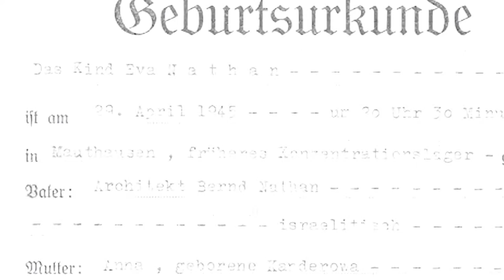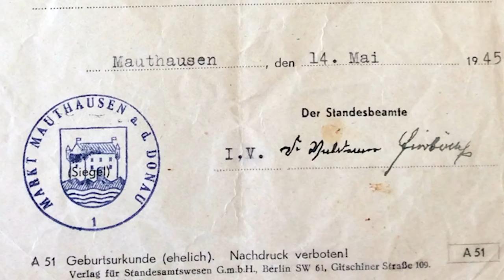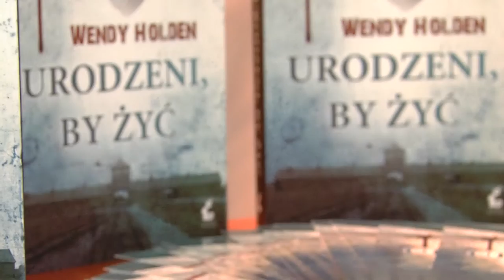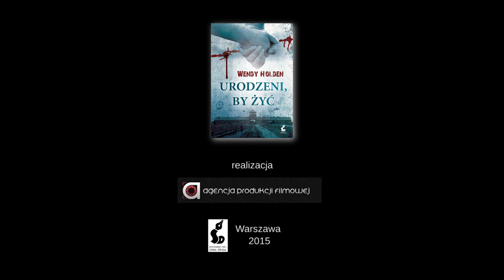Wendy Holden w Polsce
Polecamy zapis rozmowy z autorką poruszającej książki "Urodzeni by żyć"
"Urodzeni, by żyć" to historia trzech ciężarnych Żydówek, więźniarek obozu koncentracyjnego, którym udało się ukryć swój stan przed oczami oprawców i dzięki temu uniknąć śmierci. Opowieść rozpoczyna się pod koniec II wojny światowej. Trzy nieznające się kobiety zmuszane do niewolniczej pracy w zakładzie zbrojeniowym i ostatecznie umieszczone w masowym transporcie do obozu Mauthausen w Austrii są pewne, że czeka je śmierć. Podczas trwającej siedemnaście dni gehenny, pochłaniającej życie połowy transportowanych więźniów, kobiety rodzą dzieci. Pomimo katastrofalnych okoliczności, głównie dzięki pomocy współwięźniów i szczodrości mieszkańców mijanych wiosek, zarówno matkom, jak i dzieciom udaje się przeżyć. Po wojnie matki z dziećmi rozpoczynają nowe życie w różnych częściach świata.
Dopiero podczas obchodów 65. rocznicy wyzwolenia obozu Mauthausen dzieci dowiadują się o sobie wzajemnie i okolicznościach związanych z ich narodzinami – okolicznościami tak niezwykłymi i tak jednoczącymi, że nie
sposób nie podzielić się nimi z całym światem.